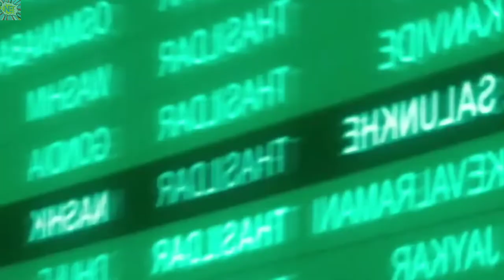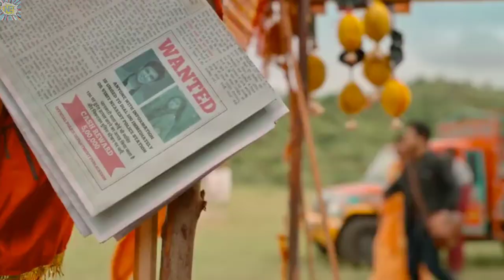Boycott Bollywood Good or Bad ?(In Nepali) Brahmastra , Chup | Nerdy Explained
Bollywood boycott Brahmastra Boycott
Brahmastra is indian superhero trilogy movie Shiva is the first part.
Movie written and directed by ayan mukharji, it strar amitahb bachchan, Ranbeer kapoor, alia bhatt, mouni Roy and nagarjun.

The Nerdy explained  is a YT Channel intended to Promote Movies through Film reviews, interviews, discussions, video anlytical compilations.